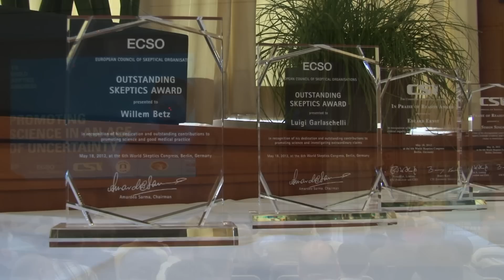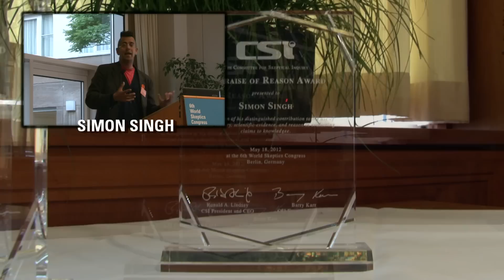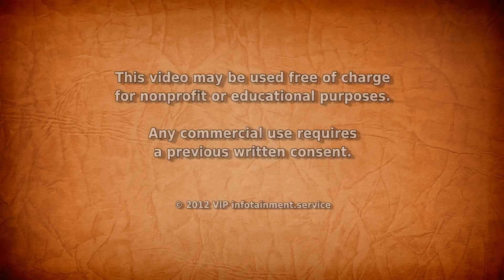World Skeptics Congress 2012: In Praise of Reason Award / Outstanding Skeptics Award (Introduction)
... World Skeptics Congress 2012: Award Session. Introduction by Amardeo Sarma (GWUP).

Award Winners:

• Simon Singh - In Praise of Reason Award (Center for Skeptical Inquiry, CSI)
• Edzard Ernst - In Praise of Reason Award (Center for Skeptical Inquiry, CSI)
• Luigi Garlaschelli - Outstanding Skeptics Award (European Council of Skeptical Organisations, ECSO)
• Willem (Wim) Betz - Outstanding Skeptics Award (European Council of Skeptical Organisations, ECSO)

More videos of the World Skeptics Congress will be uploaded to the following channels:

World Skeptics Congress: Promoting Science and Critical Thinking in a World of Uncertainty.

The 6th World Skeptics Congress in Berlin was an intellectually stimulating three-day event dealing with paranormal and supernatural claims, fringe science issues, and scams. Major topics at this event were science and pseudoscience in education, in particular anti-evolution claims and origin myths, and the problems of risk and benefit assessment, especially in alternative medicine.

Gerd Antes, Wim Betz, Johan Braeckman, Edzard Ernst, Chris French, Luigi Garlaschelli, Harriet Hall, Ray Hyman, Chris Mooney, Simon Perry, Massimo Polidoro, James Randi, Gita Sahgal, Eugenie Scott, Simon Singh, Samantha Stein, Kylie Sturgess, Rebecca Watson and Tomasz Witkowski are just some of the world-renowned presenters who took part, taking apart the claims and conspiracies of the modern world.

Keywords: World Skeptics Congress 2012 Berlin Outstanding In Praise of Reason Award Session Winners Center for Skeptical Inquiry CSI European Council of "Skeptical Organisations" ECSO GWUP Simon Singh Edzard Ernst Luigi Garlaschelli Willem Wim Betz Amardeo Sarma Critical Thinking Science Pseudoscience Education